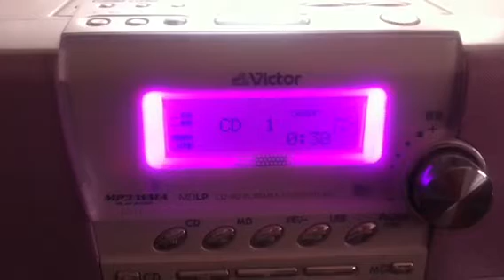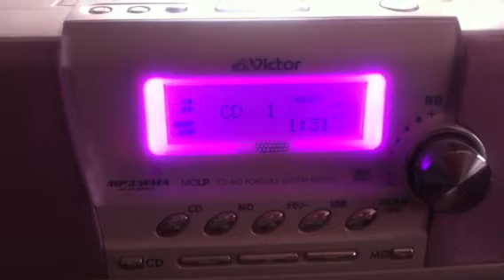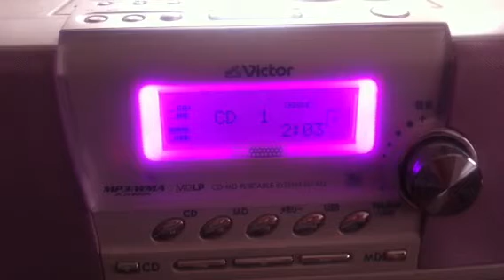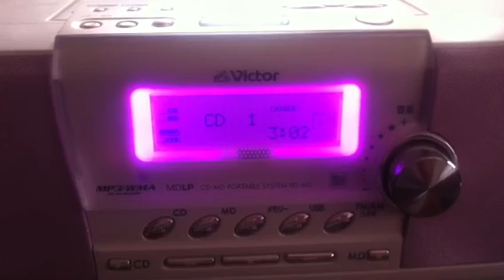愛音の作曲集より 作品１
１７歳の頃に作曲した歌に、手を加えました。